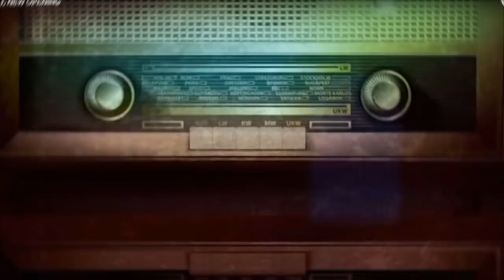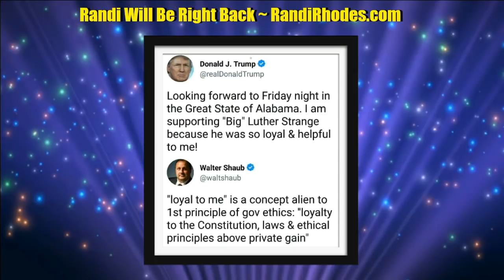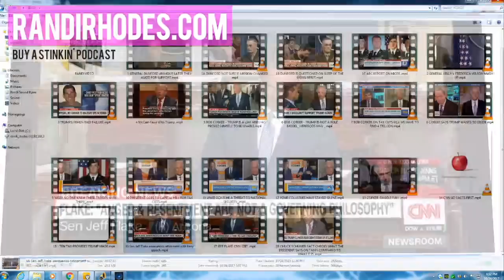CORKER UNCORKED/FLAKE FLAKES ~ 10-24-17 - SUBSCRIBE YA BASTIDS